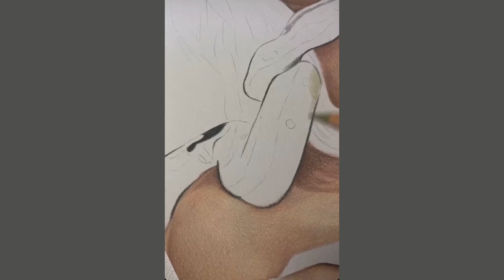Billie Eilish I Insta Stories - Ann's Drawings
Instagram Stories of drawing Billie Eilish with Colored Pencils🤍

Materials:
• Colored Pencil: Faber Castell: Polychromos, Caran d'ache: Luminance 6901
• Paper: A4